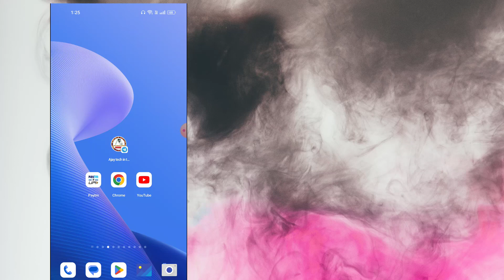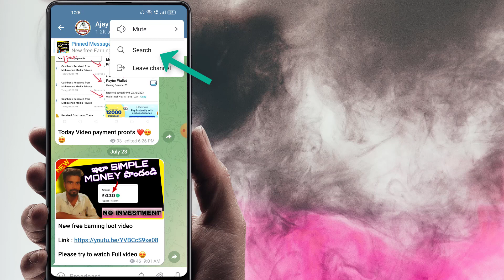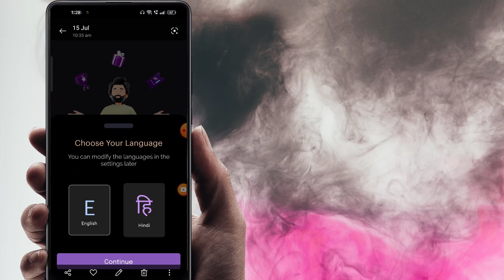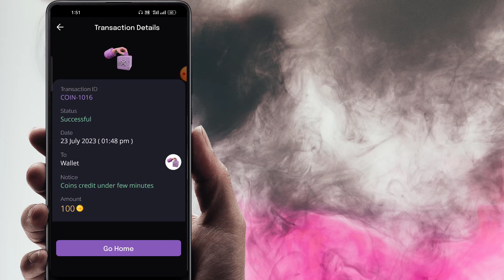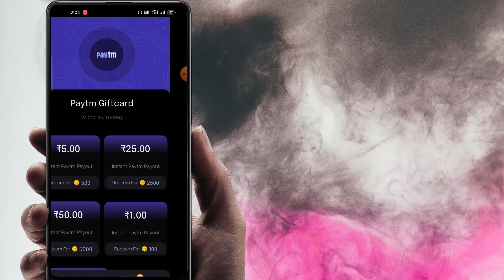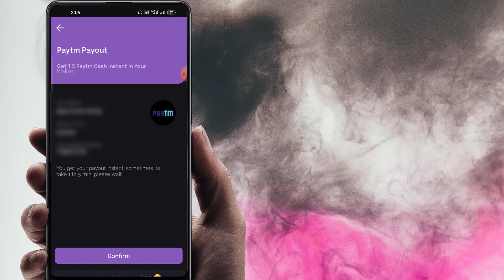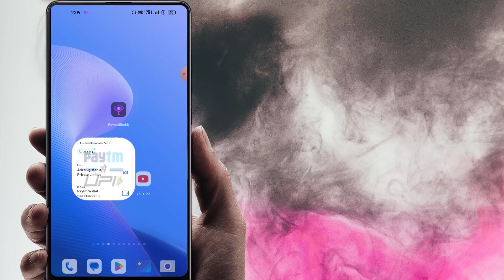New PayTM Cash Earning | Instant Payment | Minimum Redeem 5rs | Easy PayTM cash earning apps in 2023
New PayTM Cash Earning | Instant Payment | Minimum Redeem 1rs | Easy PayTM cash earning apps in 2023